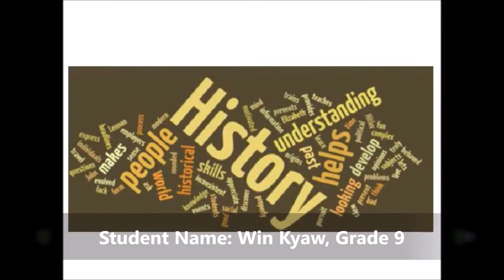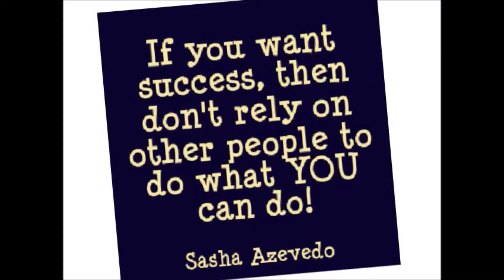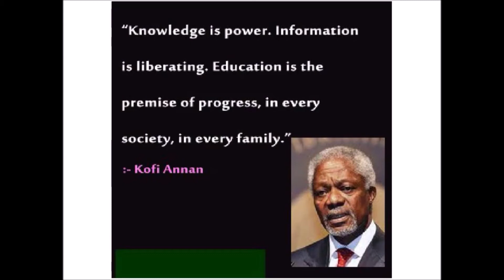Sample 7 of Student Work - Digital Storytelling Workshop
Title: Should we control information?

After-school Enrichment Programs for Student Ages 9 to 18